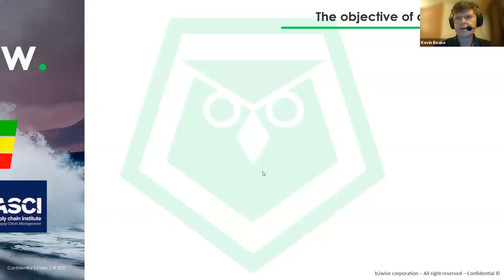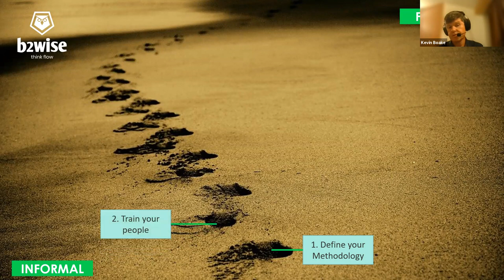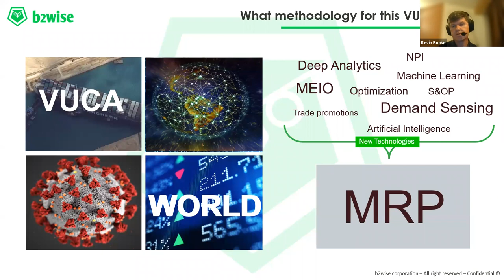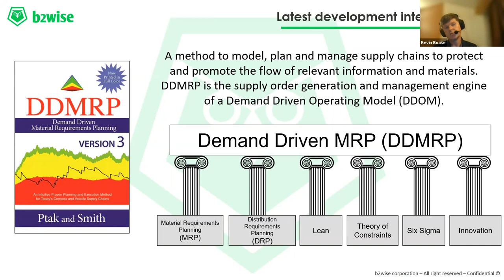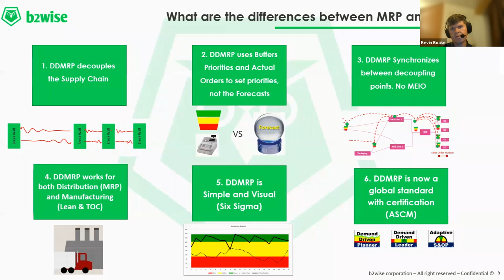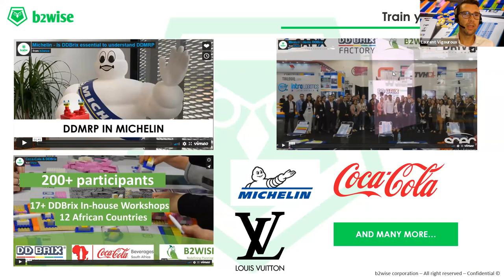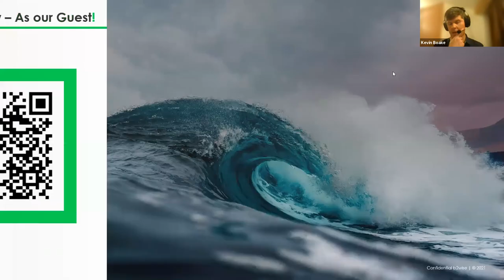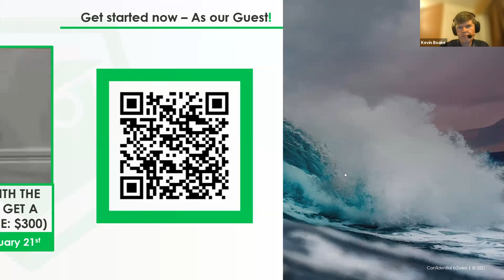ASCI Webinar: Why has DDMRP become successful to model, plan and manage supply chains?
What is DDBRIX and DDMRP and why has DDMRP become so successful in the past 5 years to model, plan and manage supply chains?

In this webinar we learn:

• why traditional forecast driven planning causes chaos and stress in manufacturing and supply chain operations

• how DDMRP reduces this chaos and stress without you having to improve your forecast accuracy

• why synchronisation is simpler and more powerful than optimisation

• how to start your journey by motivating the entire company to change using DDBRIX, the #1 DDMRP serious simulation game used by companies like Michelin, Coca Cola and Louis Vuitton as their change management tool in their DDMRP rollouts

Expert speakers:

Kevin Boake, CEO, and co-founder of b2wise
• 25 years’ experience in Supply Chain Planning.
• run over 300 MRP, Forecasting and DDMRP projects globally.
• guest lecturer on MRP at Warwick University UK and PolyTech in Hong Kong

Laurent Vigouroux, Brand Ambassador, and co-founder of b2wise
• 16 years of operational planning experience.
• ran the first DDMRP project in France that went on to win the major Supply Chain award – King of Supply Chain.
• The inventor of DDBRIX – the leading DDMRP serious training game.